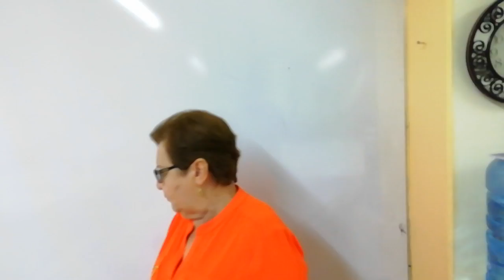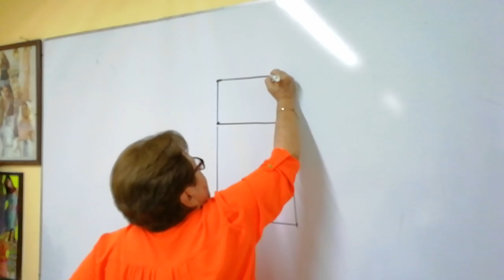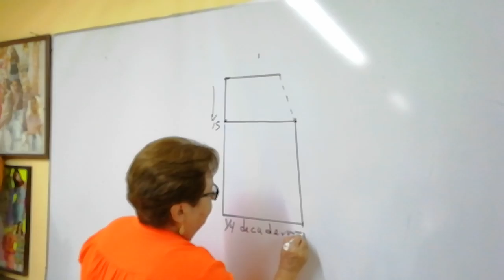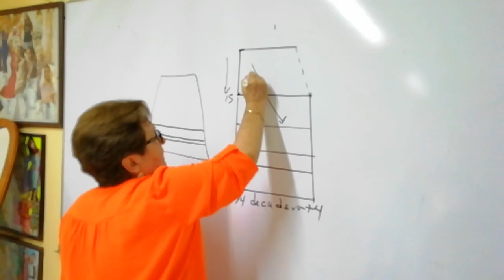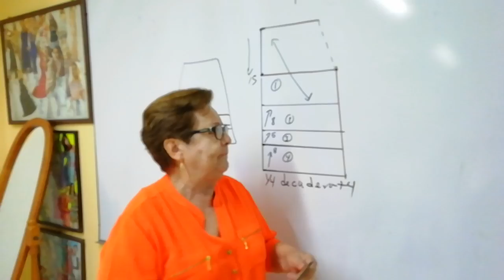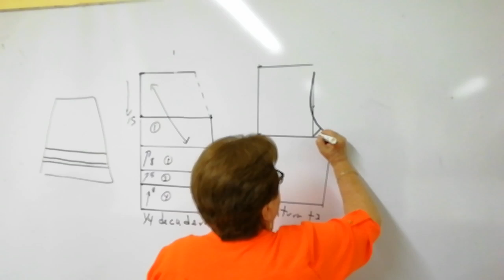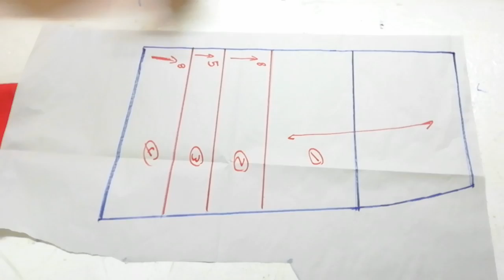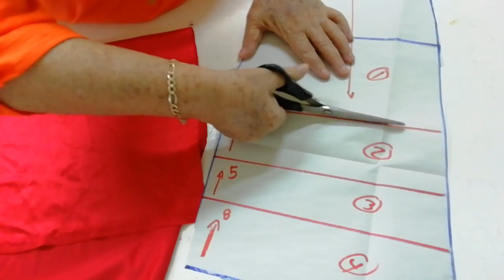Curso de Vestidos: No.04 Cómo hacer Vestido con patoles encontrados y franjas de colores en la falda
Curso de Vestidos: No. 04 “Como hacer un Vestido con patoles o tablones encontrados y franjas de colores en la falda” con muchos de mis truquitos.

Te agradezco tus comentarios, tus bendiciones y tus buenos deseos. Dios te bendice.